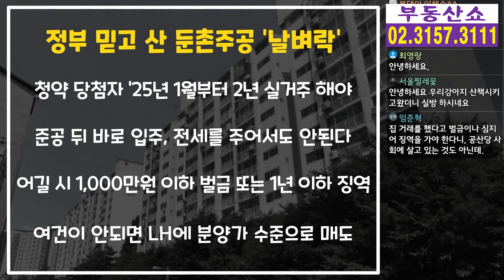둔촌주공 어쩌나... 이대로면 팔지도 못하고, 전세도 못 준다! 어기면 징역 또는 벌금형!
둔촌주공 전매제한이 풀렸는데요,
실거주 의무 때문에 팔지도 못하고,
전세로 세를 주지도 못하는 상황이 됐습니다.
실거주 의무 폐지 법안은 어떻게 될지
정창래 대표님과 함께 알아보겠습니다.